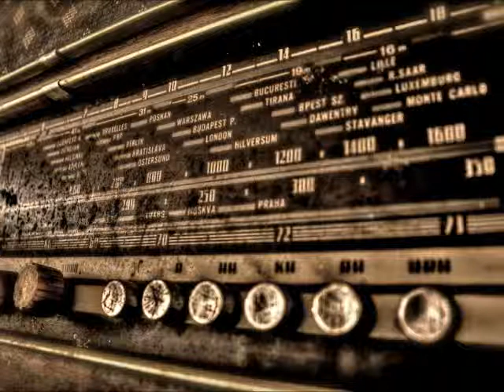Lena Żelichowska i Włodzimierz Macherski - Dwie Tęsknoty